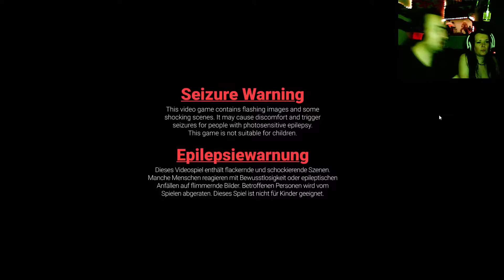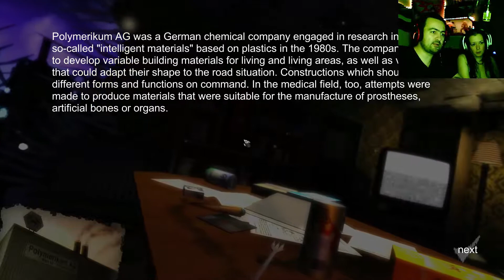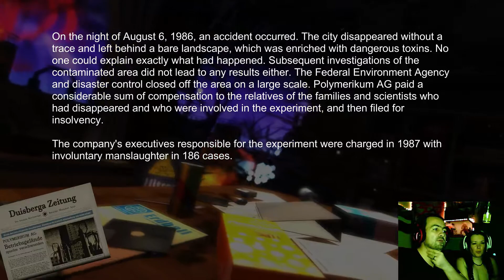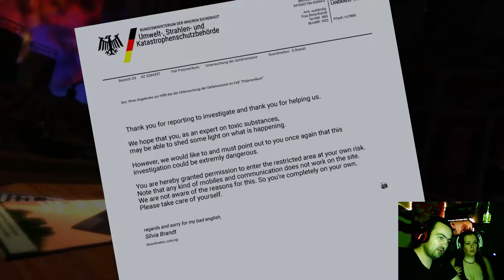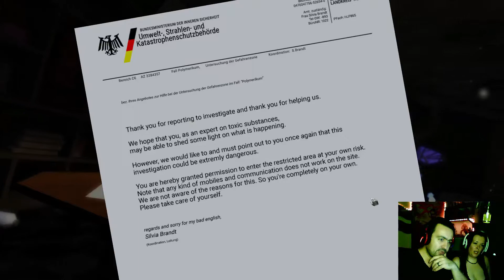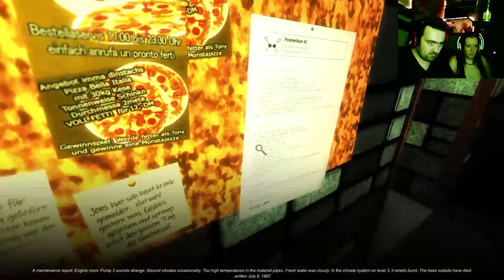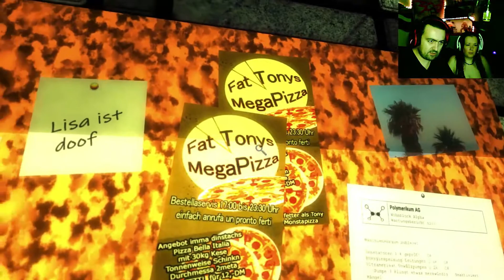POLYMERIKUM INDIE HORROR GAME - Investigate a Chemical Company...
Reveal the mysteries of a chemical plant that vanished for 32 years ...now 'they' are back, welcome to the horror of 1986.

Polymerikum AG was a German chemical company engaged in research into new, so-called "intelligent materials" based on plastics. In 1985, the company bought a considerable amount of land in an industrial area. They built a huge chemical plant where work, living and research were combined. Most activities were kept in secret.

32 years after the "big accident", in 2018, the area suddenly reappeared out of nowhere. No one knows where the area has been. It just left a toxic wasteland when it vanished in the 80s.

Thank you for volunteering to investigate the area. Maybe a toxicologist like you can solve the case. But you're doing this at your own risk.

Title: Polymerikum
Developer: Ravee
Publisher: Ravee
Release Date: 10/08/2018